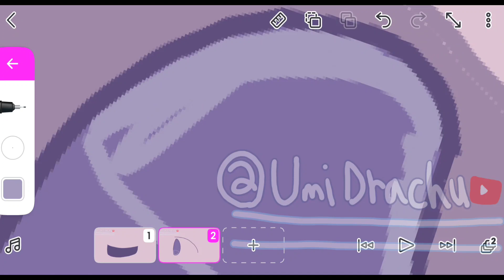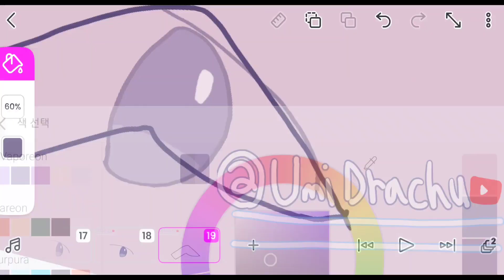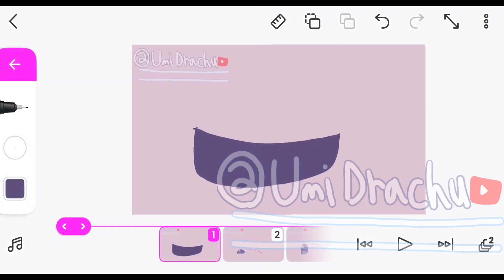Test (I'll upload Eeveelution vid tommarw!)